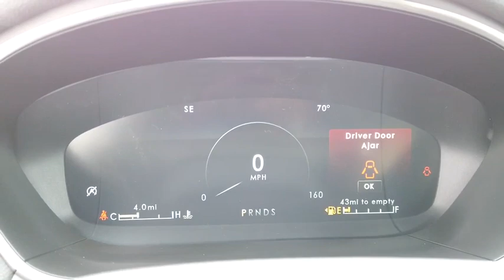2020 Lincoln Nautilus Lancaster, Delaware, Columbus, Powell, Dublin, OH N201093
Rhapsody Blue New 2020 Lincoln Nautilus available in Lancaster, Ohio at Bob Boyd Lincoln of Columbus. Servicing the Delaware, Columbus, Powell, Dublin, OH area.

2445 Billingsley Rd.

CARGO UTILITY PACKAGE  -inc: Molded Plastic Storage Bins  spare tire vanity cover located under the cargo floor  110V/150W AC Power Outlet  Interior Cargo Cover  Rear Cargo Management System  liftgate scuff plate and cargo net  Cargo Compartment w/Reversible Mat,RHAPSODY BLUE,TRANSMISSION: 8-SPEED AUTOMATIC W/SELECTSHIFT  (STD),ENGINE: 2.0L TURBOCHARGED I-4  -inc: auto start-stop technology (STD),SATIN ROOF RACK SIDE RAILS W/O CROSSBARS,WHEELS: 20 PREM PAINTED STD BRIGHT MACHINED ALUM  -inc: Tires: P245/50R20 AS BSW V-Rated,EQUIPMENT GROUP 200A,Turbocharged,All Wheel Drive,Active Suspension,Power Steering,ABS,4-Wheel Disc Brakes,Brake Assist,Temporary Spare Tire,Aluminum Wheels,Tires - Front Performance,Tires - Rear Performance,Temporary Spare Tire,Sun/Moonroof,Generic Sun/Moonroof,Panoramic Roof,Heated Mirrors,Power Mirror(s),Integrated Turn Signal Mirrors,Power Folding Mirrors,Rear Defrost,Privacy Glass,Intermittent Wipers,Variable Speed Intermittent Wipers,Rain Sensing Wipers,Rear Spoiler,Remote Trunk Release,Power Liftgate,Power Door Locks,Daytime Running Lights,Automatic Headlights,Fog Lamps,AM/FM Stereo,CD Player,Premium Sound System,Satellite Radio,MP3 Player,HD Radio,Requires Subscription,Steering Wheel Audio Controls,MP3 Player,Telematics,Auxiliary Audio Input,WiFi Hotspot,Smart Device Integration,Requires Subscription,Bluetooth Connection,Pass-Through Rear Seat,Heated Rear Seat(s),Rear Bench Seat,Adjustable Steering Wheel,Trip Computer,Power Windows,Leather Steering Wheel,Heated Steering Wheel,Keyless Entry,Power Door Locks,Keyless Start,Keyless Entry,Power Door Locks,Hands-Free Liftgate,Universal Garage Door Opener,Cruise Control,Climate Control,Multi-Zone A/C,A/C,Woodgrain Interior Trim,Power Driver Seat,Power Passenger Seat,Leather Seats,Bucket Seats,Heated Front Seat(s),Driver Adjustable Lumbar,Passenger Adjustable Lumbar,Seat Memory,Cooled Front Seat(s),Auto-Dimming Rearview Mirror,Driver Vanity Mirror,Passenger Vanity Mirror,Driver Illuminated Vanity Mirror,Passenger Illuminated Visor Mirror,Floor Mats,Remote Engine Start,Keyless Start,Remote Engine Start,Mirror Memory,Navigation System,Power Windows,Power Door Locks,Trip Computer,Mirror Memory,Security System,Engine Immobilizer,Traction Control,Stability Control,Traction Control,Front Side Air Bag,Blind Spot Monitor,Lane Departure Warning,Lane Keeping Assist,Lane Departure Warning,Cross-Traffic Alert,Tire Pressure Monitor,Driver Air Bag,Passenger Air Bag,Front Head Air Bag,Rear Head Air Bag,Passenger Air Bag Sensor,Knee Air Bag,Driver Restriction Features,Child Safety Locks,Back-Up Camera